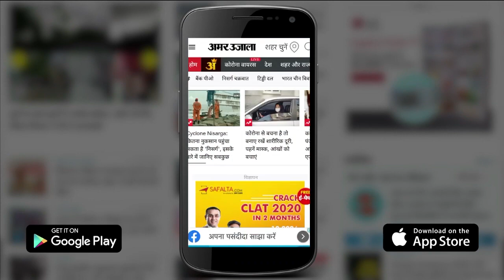Parakram Divas के तौर पर मनाया जाएगा Netaji Subhash Chandra Bose का Birthday, केंद्र सरकार का फैसला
Netaji Subhash Chandra Bose का Birthday Parakram Divas के तौर पर मनाया जाएगा। 23 January को नेताजी का जन्मदिन है। West Bengal चुनावों को देखते हुए इसे BJP का नया स्ट्रोक माना जा रहा है।